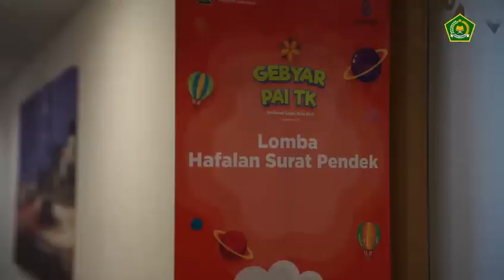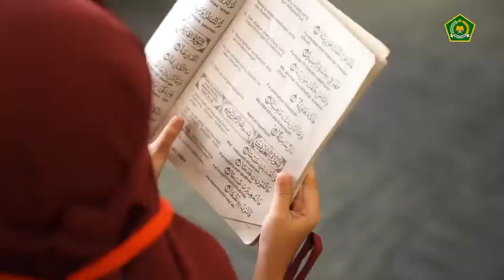🛑Live Report - Grand Final Gebyar PAI Siswa TK Tingkat Nasional II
Tema : "Moderat Sejak Usia Dini”

Ikuti informasi Pendidikan Islam melalui kanal berikut:
Laman: pendis.kemenag.go.id
Facebook: Ditjen Pendis Kemenag RI